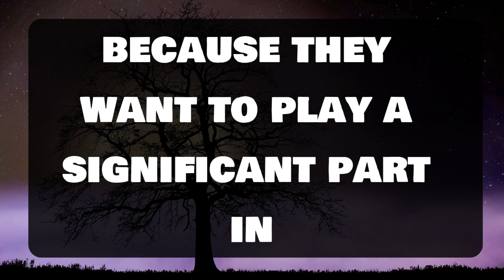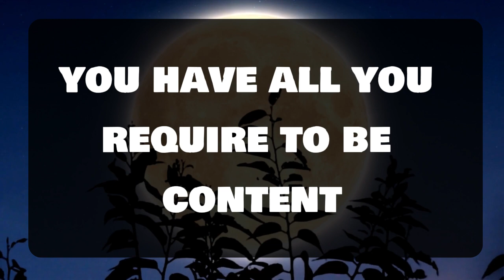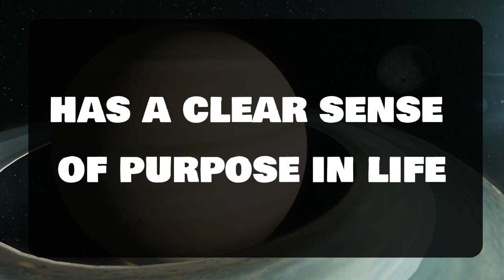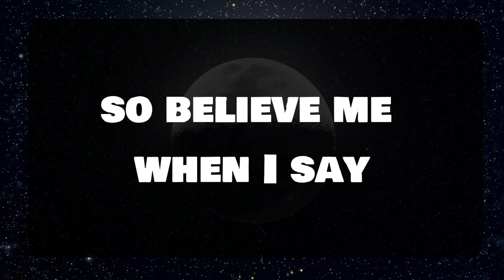Angel message: Someone who is younger than you is crazy in love 💌 God message || Universe message